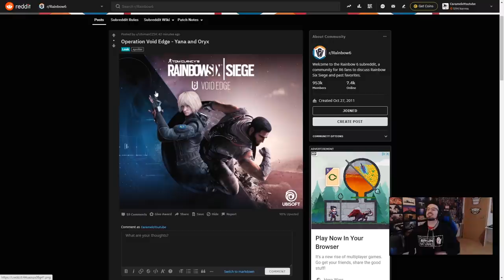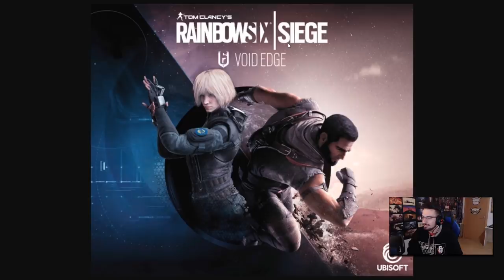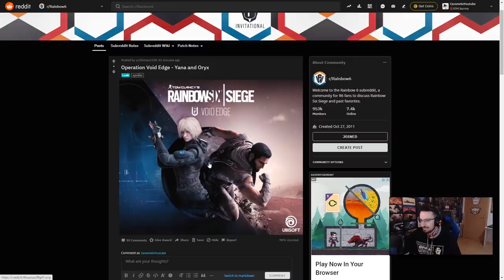PRIMERA IMAGEN YANA y ORYX | Void Edge | Caramelo Rainbow Six Siege Gameplay Español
Primera imagen Yana y Oryx en este Gameplay de Rainbow Six Siege español en Void Edge.

▬▬▬▬▬▬▬▬▬ INFORMACIÓN SETUP ▬▬▬▬▬▬▬▬▬
● CPU: Intel Core i9-9900K 3.6Ghz
● MB: Asus Prime Z390-A
● Rstón: SteelSeries Rival 300
● Cᴀsᴄᴏs: Sades A6
● Micrófono: Blue Yeti
● Fuente Alimentación: 800W Mars Gaming
● Teclado: Newskill seiryu